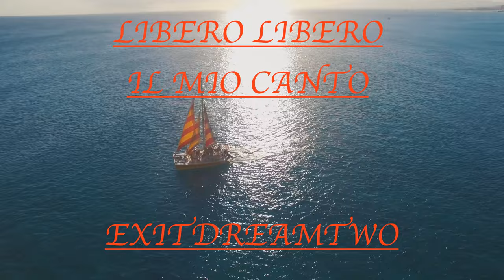EXITDREAM TWO - LIBERO LIBERO ( IL MIO CANTO ) REMIX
DUO MUSICALE CON ESPERIENZA MUSICALE DAI ANNI 70/80 ,USANO COME NOVITA LE MISCELANZE ...ALLA DJ ...CANTANDO IN LIVE ...CON SONORITA VOCALI E MUSICALI PARTICOLARI.